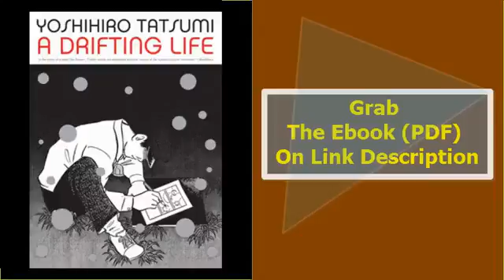A Drifting Life